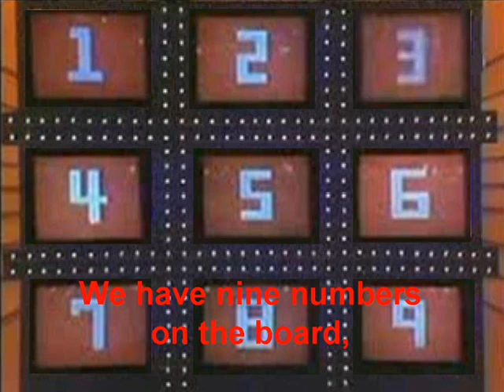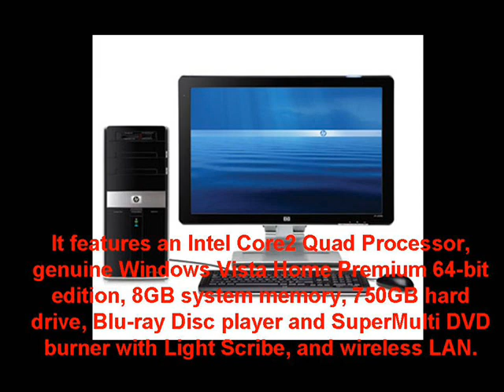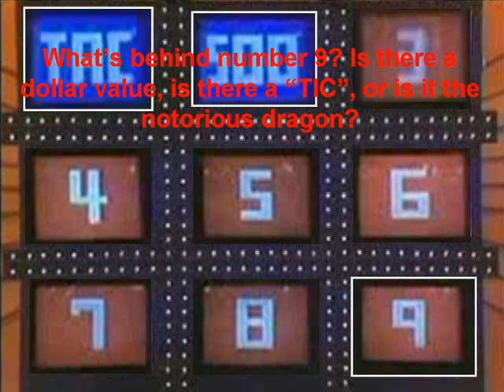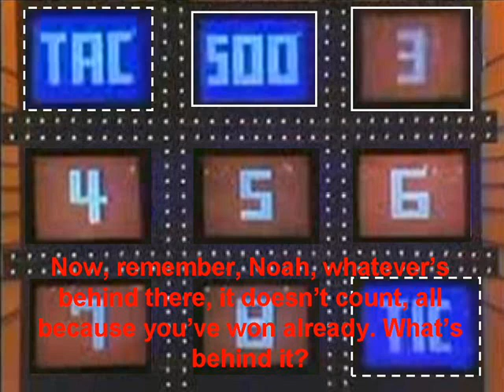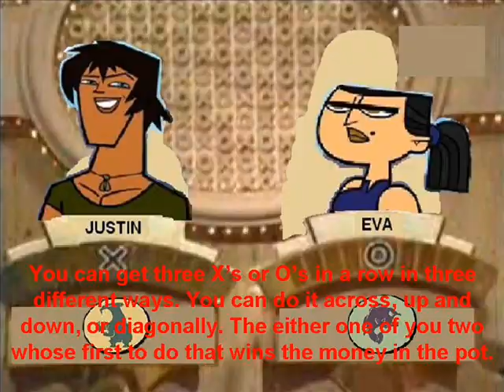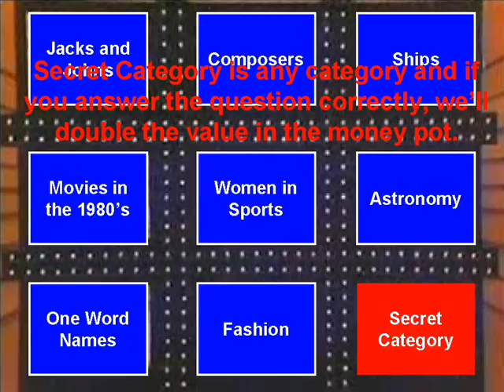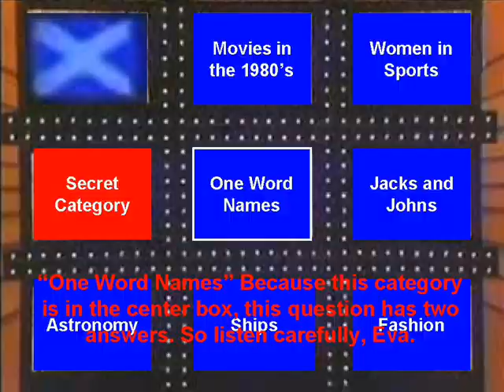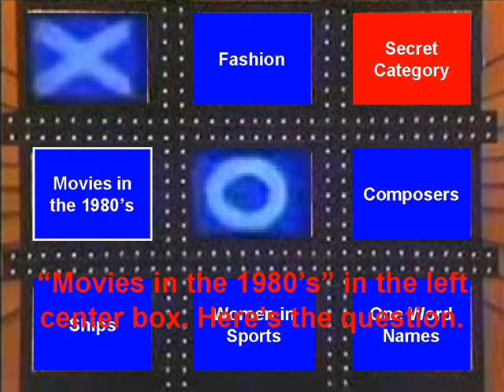Tic Tac Dough Total Drama Island Round Robin Episode 2 (Part 2)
Part 2 features Noah Greene playing the bonus round, but will he beat the dragon? Let's find out.

And also, it features the third game of the Round Robin version. The players are Justin "McGorgeousness" Elis ("X" player) of the Screaming Gophers and Eva Carr ("O" player) of the Killer Bass.